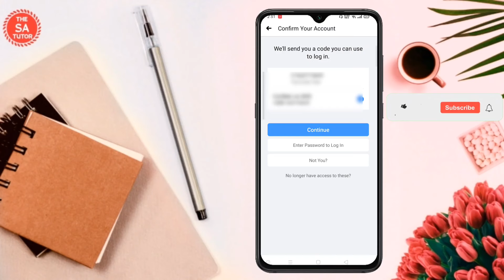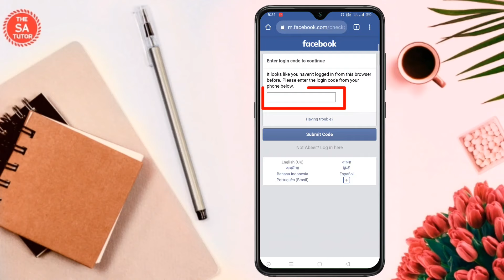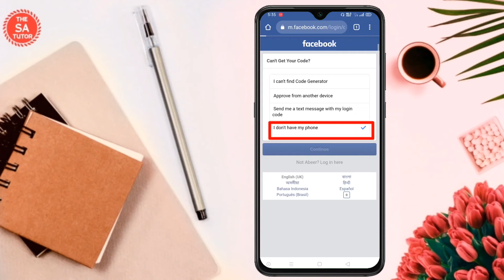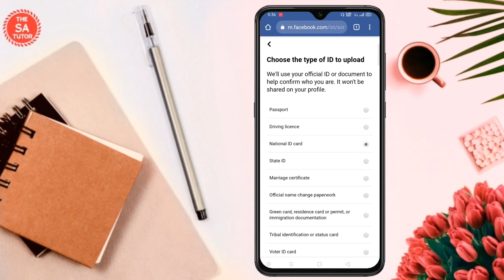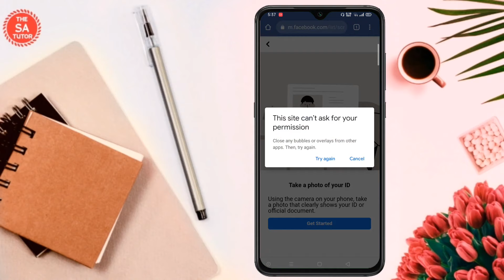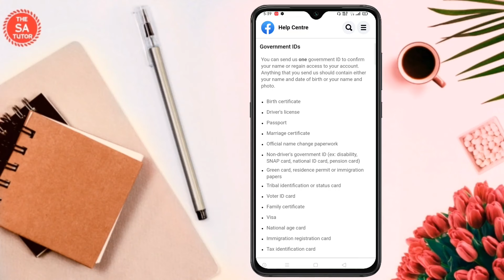Facebook কোড আসে না, সিম হারিয়ে গেছে? Two-step Log in Confirmation Code Didn't Receive on Facebook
If you are unable to receive SMS verification codes, try these steps: Which I showed in the video. Facebook 2 step verification code does not come SIM is lost. Fb two step verification sim card is lost. Facebook login approval code Problem Facebook 2 step verification Log in Code Does not Received. two step verification code probelm on facebook 2021.